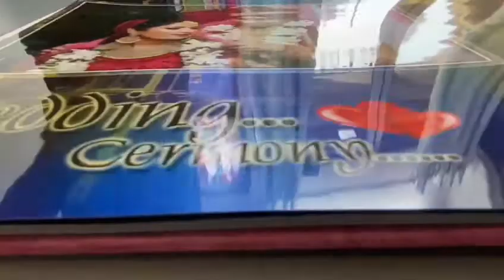Fancy wedding album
KPM LAB
( The Real Photographer )
Badal keshri
D/ 9-10 First Floor Maurya Lok Complex Patna-1
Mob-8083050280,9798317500